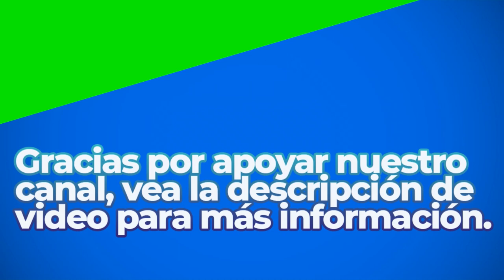Brooke's Triumphal March | Royalty Free Music | Classical Genre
Great Sounds By: Brooke's Triumphal March

BITCOIN (BTC)
1rj7qiSACSWCqjrv9KeDzvwPae4CuRQPY

ETHEREUM (ETH)
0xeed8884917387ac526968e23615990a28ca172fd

Dogecoin (DOGE)
DELAGPTKSERHwvDsEBT85eCZJyMShk5Ptg

Litecoin (LTC)
LagSr6roLaAUM2BEkXAVP9EK5guJpzkTwn

Bose Speakers